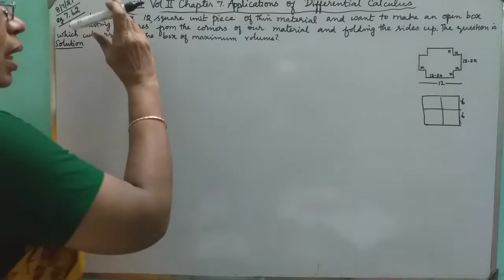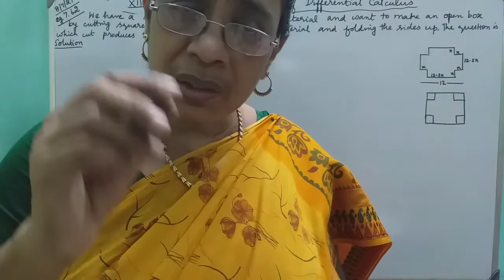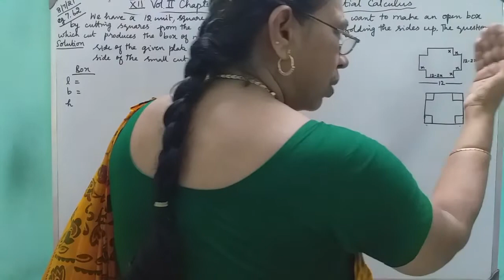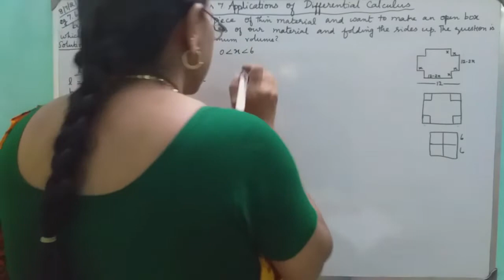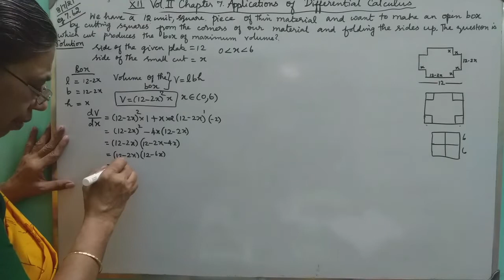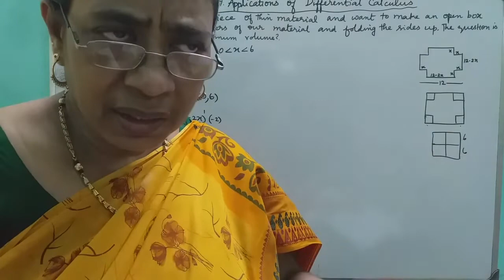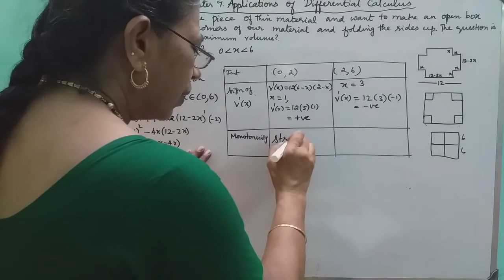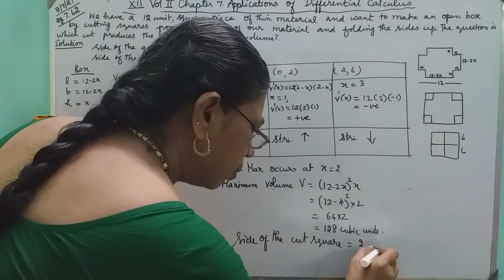MATHS WITH MAHAMUDHA : TN HSC +2 MATHS CLASS ROOM - Chapter 7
Chapter 7

Eg 7.62